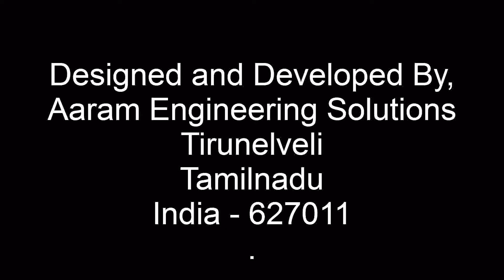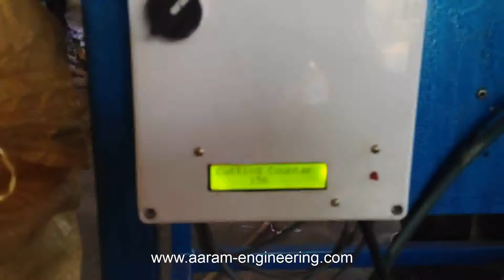Automatic Neck Cutting Trimming Machine For Blow Moulding Container Plastic Bottle ANCM 9000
Aaram Engineering Solutions latest product - Automatic Neck Cutting Machine For Blow Molding Containers ANCM-9000
sales1 @ aaram - engineering . com

plastic, bottle, cutting, trimming, machine, neck, blow mold ,molding, facing, edge cut, container, plastic, automatic, manual, surface, mouth